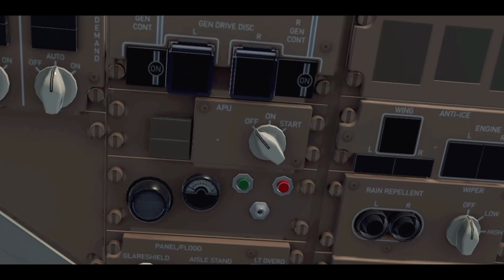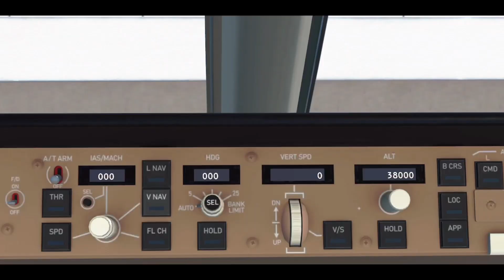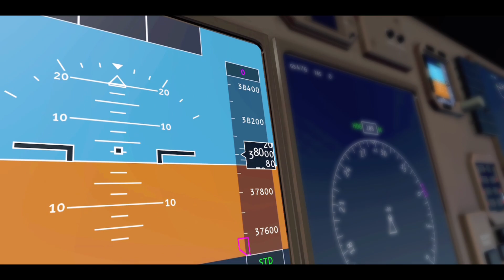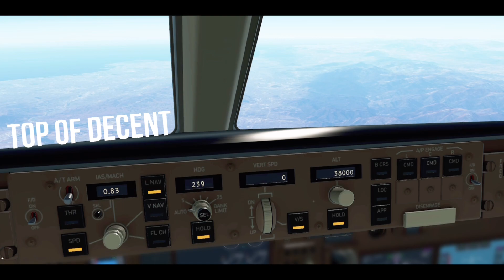Infinite Flight w/ REAL Sounds | Full Flight NYC to Los Angeles Boeing 757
Join me on a cross country flight with Delta Airlines on a Boeing 757-200 flight from New York to Los Angeles in Infinite Flight, with super realistic sounds and roaring of the engines to stunning effects added for a more REALISTIC experience

Simulator: Infinite Flight subscription 9.99$ Apps store / Google play

{information}
Departure airport: John F Kennedy International Airport {KJFK}
Arrival Airport: Los Angeles International Airport {KLAX}
Aircraft: Boeing 757-200
Airline: Delta airlines
Server: Expert

(**This video features some of MY sounds recorded by ME on flights I took, otherwise it will be credited below**)

Flight Factor 757 sound effects used as well

Device: Apple iPad 2018 📱
Editor: Kinemaster  IOS/Android
2nd Editor: iMovie IOS
Thumbnail creator: PicsArt  IOS/Android

Edited by
Aviators Channel